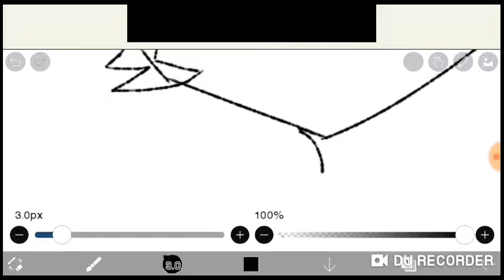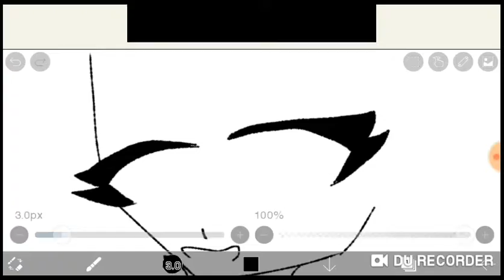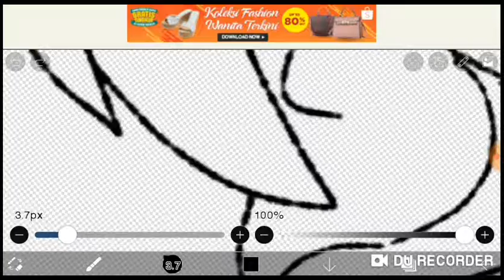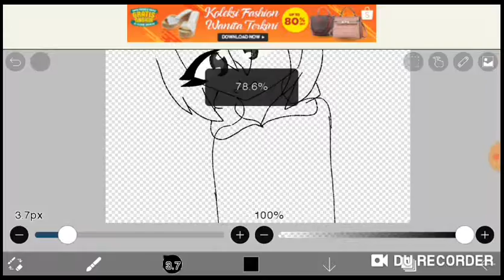Speedpainting reality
Yup drawing VS reality